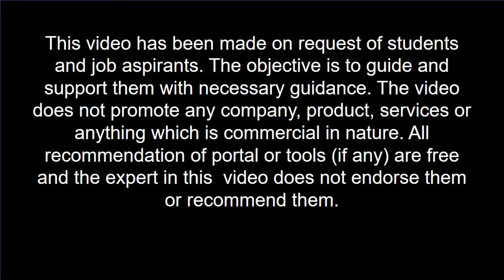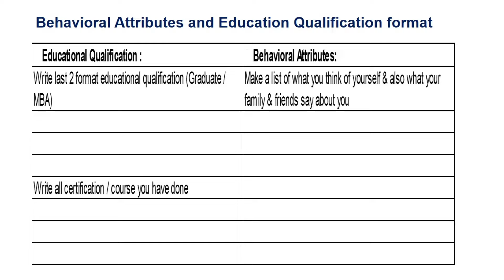How to choose your career ? I subirverma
In this video, Subir Verma, an expert in career development, offers practical and valuable advice on how to choose a career that's right for you. With years of experience in the field, Subir provides insightful tips and guidance to help viewers identify their strengths, interests, and passions, and then use that information to make informed career choices. From exploring different career options to understanding the job market, Subir covers everything you need to know to make the best decision for your future. Whether you're a student just starting out or a professional looking for a career change, this video is a must-watch for anyone who wants to choose a career that will bring them fulfillment and success. So if you're looking for guidance on how to choose the right career path, tune in to this informative and inspiring video by Subir Verma.

Choose a career based on "BEST-O" formula in which you will earn well and be happy, than by influence of friends, parents and family. Chosing a career is the important important decision of your life and you need to make it well. There are many things to take into account when choosing a career. I recommend a simple and easy to remember "BEST-O" approach. This video will help you if,

You are confused about which career path to choose?
If you are regretting that you chose a wrong career path and want to know which career suits you the best?
If you are a working professional looking to switch your job in something which can excite you but are clueless of that career path.

In this video, Subir Verma, HR Professional with more than 24 years of experience, speaker and authour of "Job Search Secrets - Master the art of getting a job" provides you with such a knowledge that can help you choose the right career path for yourself and to grow manifolds both in professional as well as personal life.

Subir Verma is on a mission to help students, job seekers and professional achieve their career goal. Aim of this channel is to help students, job aspirants, professional and entrepreneurs achieving their career and professional goal by way of guiding them through videos related to Job Vacancy, Success Story and Tips from Successful Industry Leaders,

Hope this video will give you relevant knowledge and insights and would help you grow in life.